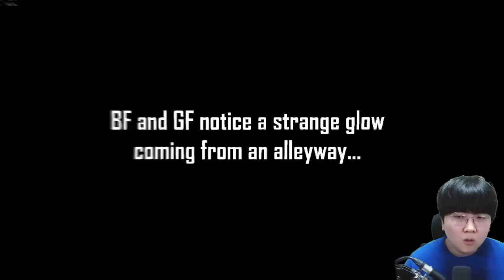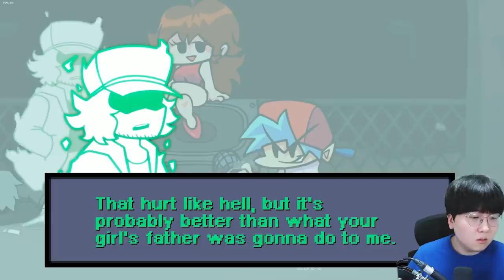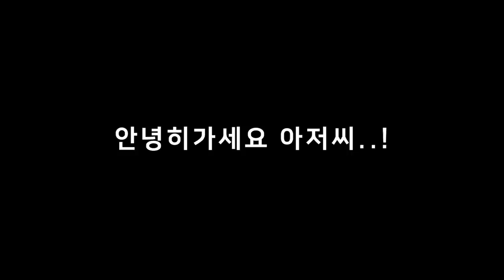잠시 후 죽게되는 남자의 이야기...? ㅠㅠ 아저씨 죽지마세요 ㅠㅠ [ 프라이데이 나이트 펌킨(Friday Night Funkin) ] l 휴지(HueZ)